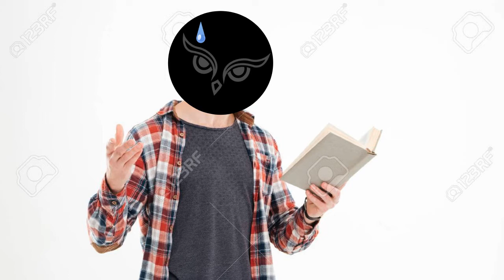Let's Talk: Sony's Marvel Universe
Today, Kobi and Kalm discuss their thoughts on 'Sony's Marvel Universe'. Including the their currently released movies so far, as well as future works to come.
The Movies So Far 00:00:00
Upcoming Movies 00:07:52
Potential Future Movies 00:36:08
All images and pictures featured within this video are copyright to their own creators and/or owners.
Headphones recommended for this video.